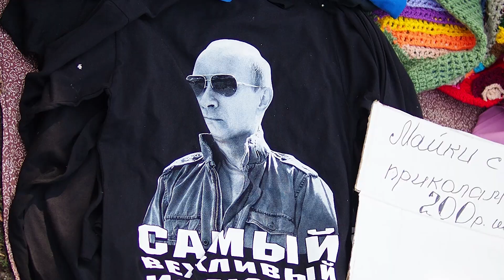Барахолка в Таганроге